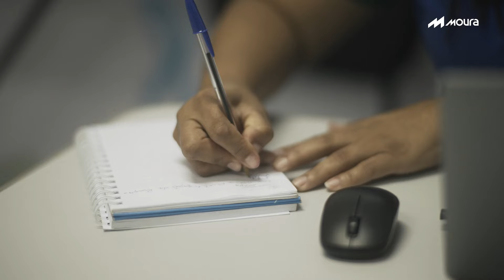Por dentro da Moura por quem mais entende dela 〽️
No vídeo de hoje, vamos falar sobre o jeitinho Moura de ser e ninguém melhor do que os nossos próprios colaboradores para falar sobre o sentimento que é trabalhar na maior empresa de baterias da América do Sul.
Tem muita energia boa vindo por aí e você não pode perder! 〽️

Precisou de bateria? Acesse Moura.com